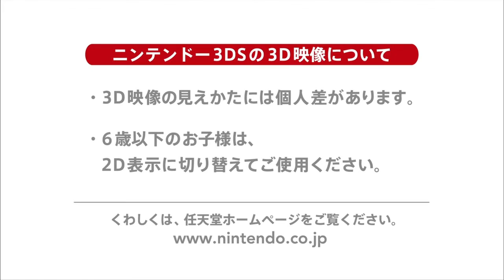Beast SAGA 最強競技場（3DS）JP